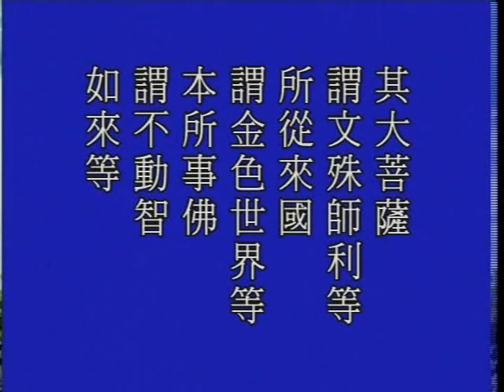大方廣佛華嚴經 （九）光明覺品 1237a－淨空法師